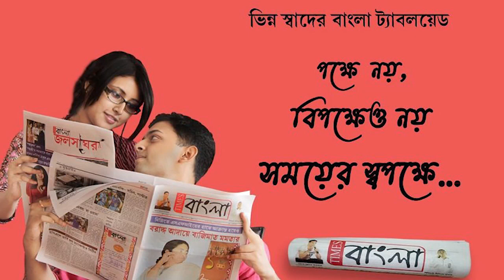আজ শুভ মহালয়া উপলক্ষে আমাদের টাইমস বাংলার বিশেষ প্রতিবেদন